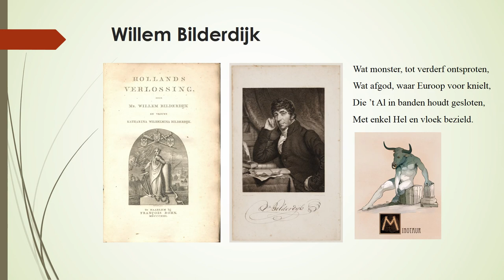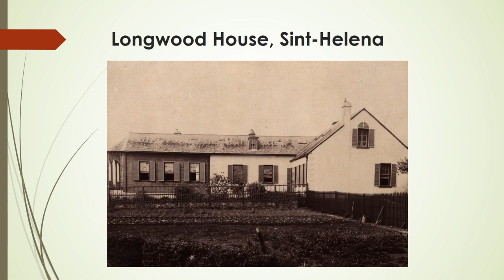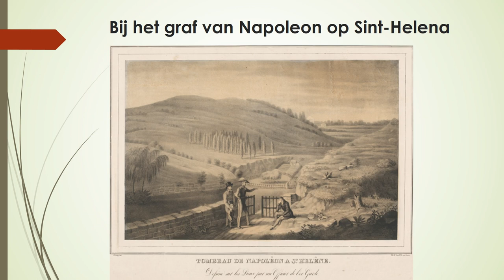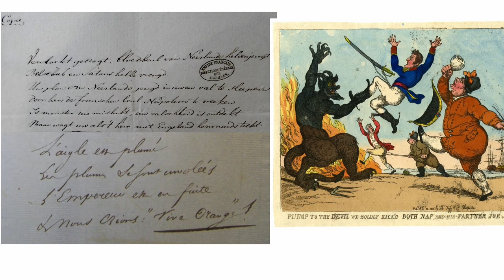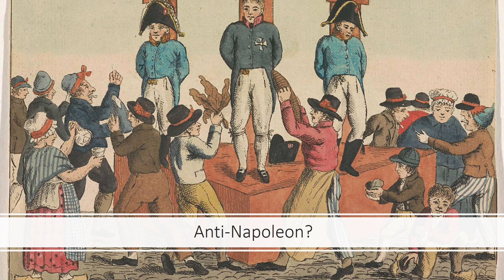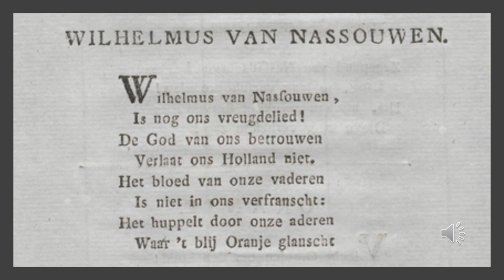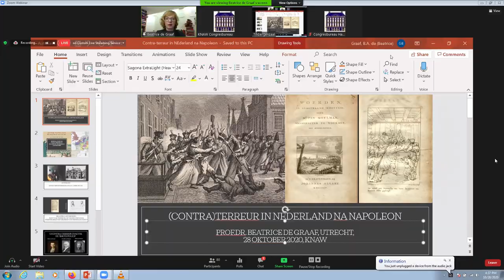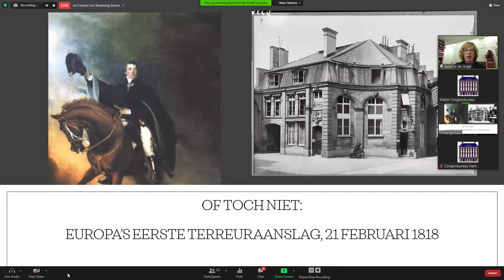Webinar Napoleons nalatenschap. Sporen in de Nederlandse samenleving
In 2021 is het tweehonderd jaar geleden dat Napoleon Bonaparte, een van de invloedrijkste figuren uit de Europese geschiedenis, stierf. Zijn optreden heeft ook diepe sporen nagelaten in de Nederlandse samenleving. Denk aan de politiek, de rechtspraak, het onderwijs, het waterbeheer en de cultuur. Tijdens deze bijeenkomst staat Napoleons invloed in Nederland centraal: hoe ver reikt de arm van Napoleon?